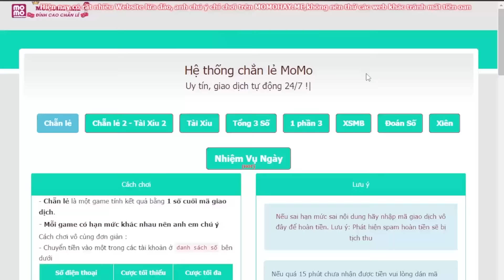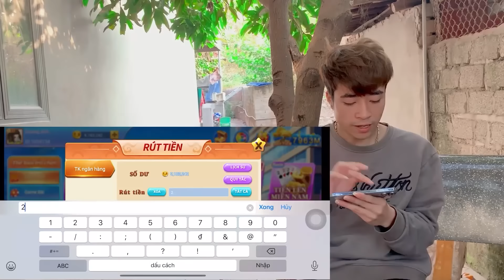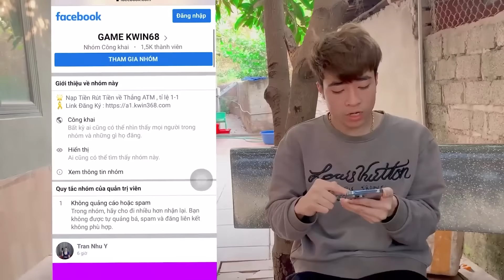Căng Đét - Ngọc Rambo Quang Bin Cùng Anh Em Lên Giúp Hoàng Dũng X.ử Đẹp Nhóm Tú Lửa Long Em..!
🔰Các video giải trí mang lại tiếng cười cho mọi người
-Thanks you tất cả mọi người đã ủng hộ💘💘💘